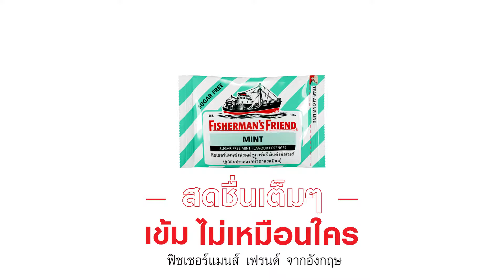Fisherman’s Friend Mint - ทำงาน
พร้อมมอบความสดชื่นแบบเต็มๆ จากมินต์ เย็น...เข้ม ถึงใจ!! รีบลองเลย!!